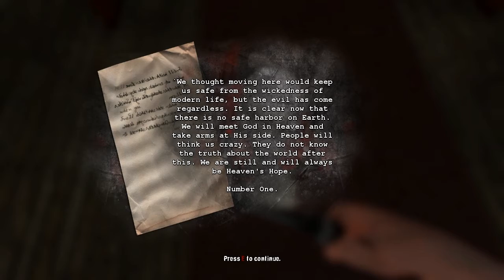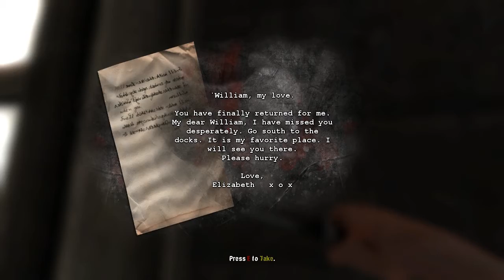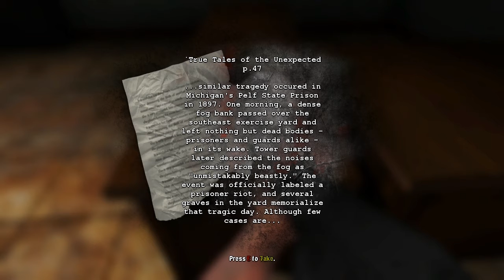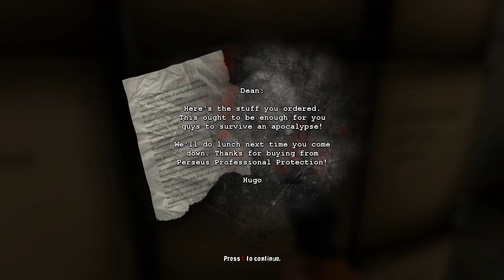D Plays Dementium II Part 5 - There's much more Prison to see!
I don't know why the guards are still attacking me after all this time. Hell I don't know how they survived all this time either when all they have are those glowy sticks. They need something with real power, like a shard of metal wrapped in duct tape.

I miss my level 2 shank